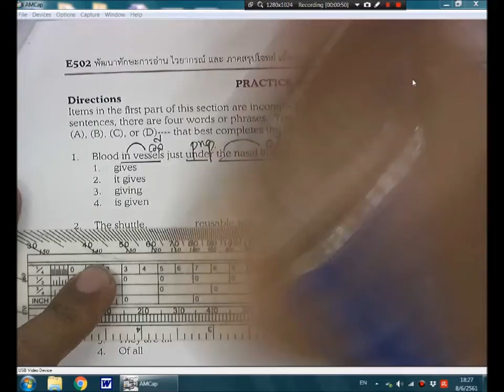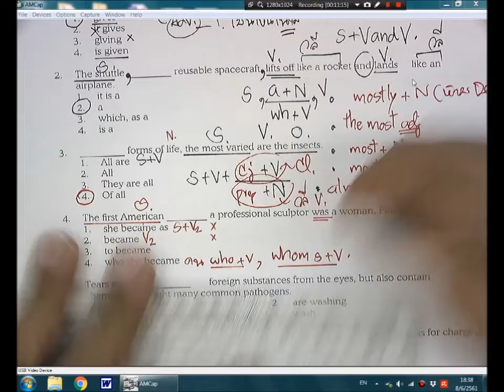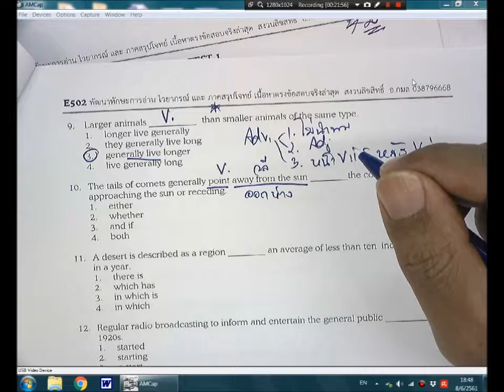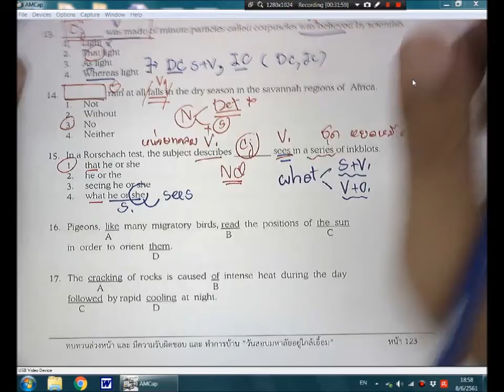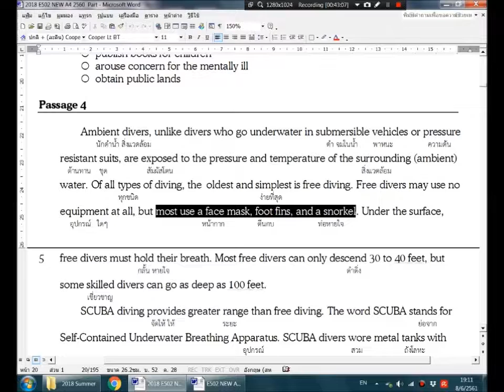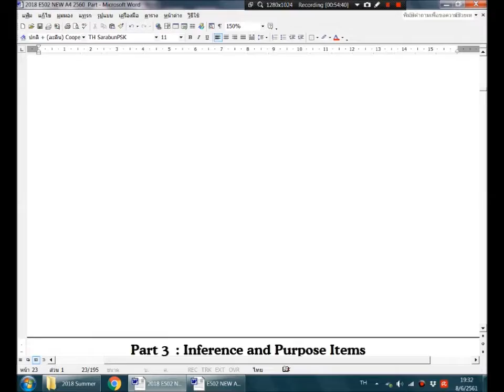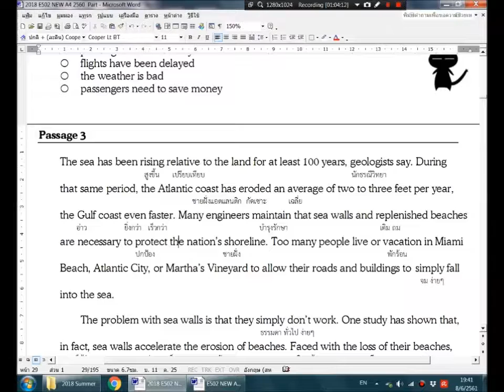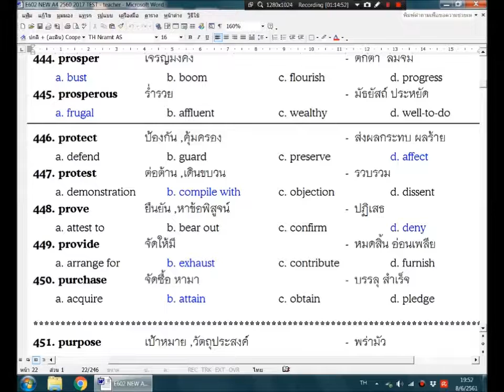E600 ปรับพื้นฐานอังกฤษ ม ปลาย ตอน 22